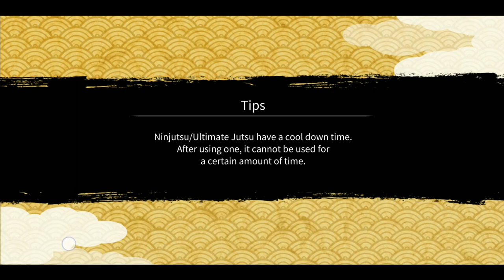Veteran Mission Stage 3 | 3.5 Anniversary Special | Naruto x Boruto Ninja Voltage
Intro Music 🎧
Track: Cartoon - Why We Lose (feat. Coleman Trapp)